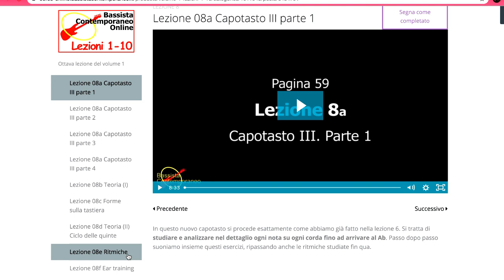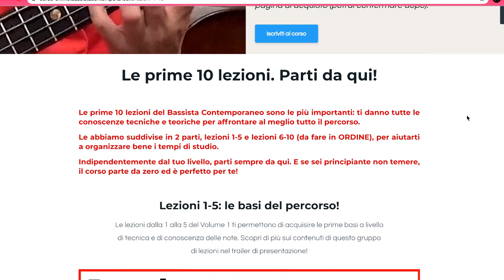Bassista Contemporaneo Online: parti dalle prime 10 lezioni!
Bassista Contemporaneo Online, il primo e unico corso PROFESSIONALE di basso elettrico interamente su Internet. Trovi oltre 500 video collegati alle lezioni del libro Bassista Contemporaneo, che ti aiuteranno a imparare il basso con grande semplicità e sicurezza.

Dopo aver completato i 5 Passi (=il corso introduttivo) in un paio di settimane, passa direttamente al corso online partendo dalle prime 10 lezioni

Dal 2015 il Bassista Contemporaneo Online ha dato i fondamenti tecnici e musicali a centinaia di bassisti e bassiste di tutte le età.

🟦 Totalmente online: lo potrai fare da casa, ovunque tu sia
🟦 Costruito sul libro Bassista Contemporaneo: super organizzato, con un ordine preciso da seguire
🟦 Con tutti gli esercizi suonati e spiegati a video: Niente più dubbi su diteggiature, suono, ritmo o altro

Cosa TROVI nei video?
🔴 esercizi tecnici e LINEE di basso nei principali STILI della musica moderna (rock, funk, blues e jazz)
🟠 spunti per IMPROVVISARE
🟡 esercizi di TEORIA (da scrivere e/o sviluppare)
🔵 esercizi di EAR TRAINING
🟣 pratica sulle RITMICHE
per aiutarti a sviluppare la tua musicalità in maniera molto pratica e concreta.

Con il kit “Libro + Videolezioni” hai a portata di mano il metodo definitivo per imparare il basso elettrico senza spostarti di un metro da casa.